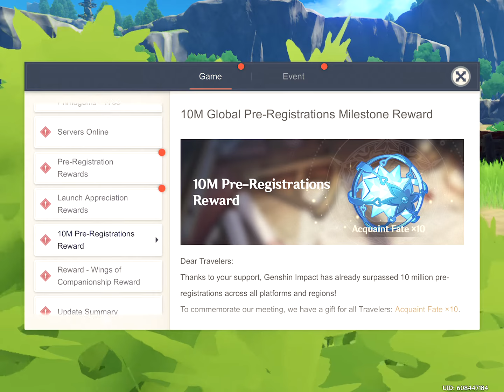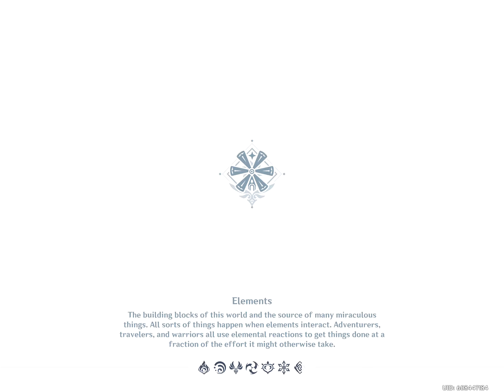Let's Play Genshin Impact #1